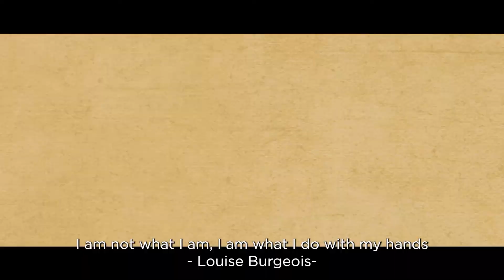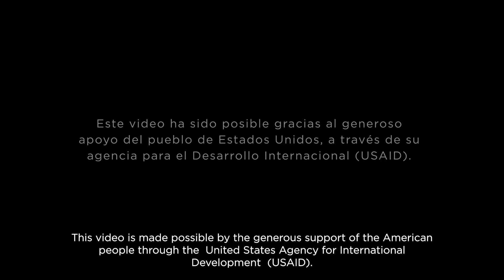CUATRO HISTORIAS, UN PRODUCTO | JOSÉ MIGUEL HERRERA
¡Hoy estamos de celebración! 7 de julio Día Internacional del Cacao. Qué mejor manera de festejar que con una buenas historias de los que hacen posible que esté producto llegué a nuestros hogares. Empezaremos con la historia de José, cacaocultor de Córdoba quien afirma que "no se cansa de sembrar cacao"